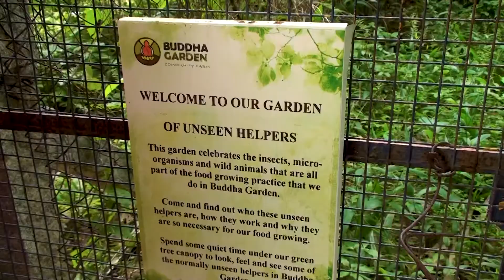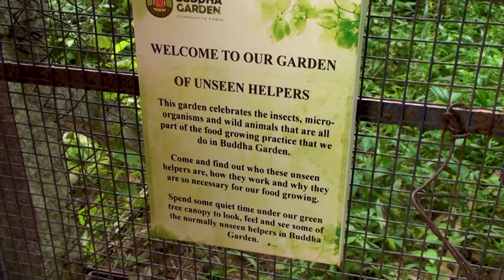Learn Organic Farming & smart irrigation at Buddha Garden, Auroville with Priya Vincent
Vegetables grown 100 % organic, with smart irrigation and aligning with Natural processes: Buddha Gardens Priya invites you to join hands on and soon online. Regenerating the earth - participate! Priya and team have decades of experience of working with traditional seed varieties, healthy soil,  water conservation,, compost, mulching, shading etc. Buddha Garden conducted the highly successful academic research in smart irrigation, now an easy to handle tool "Farmhand" - a product of academic research with a scottish University, and Michael Shaw, a professional from Findhorn community.
Auroville is a leader in evolutionary regenerative work, research, education, and outreach